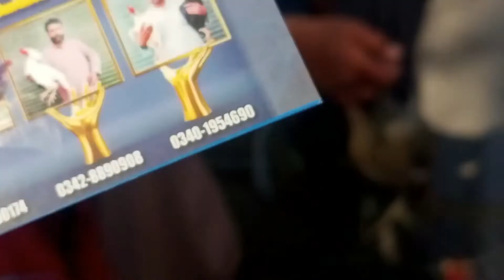🇵🇰Vlog ❤️| Number📸 | Two |💜🎄 batkhela💚 | mela💙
Vlog number two of Batkhela mela is vlog may hm ap Lugo kely expensive hen ke bhari information share krty hy aur ye vlog  akheri tak dekhy aur ju Lena chahta hy tu card number video may hy